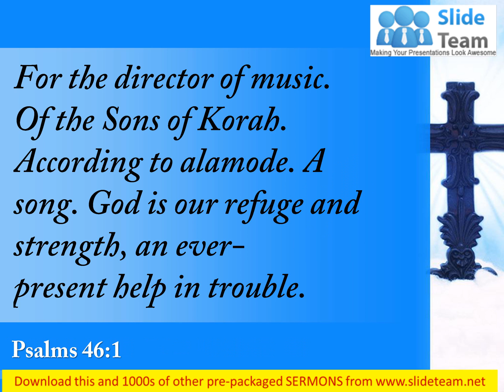0514 Psalms 461 God is our refuge and PowerPoint Church Sermon